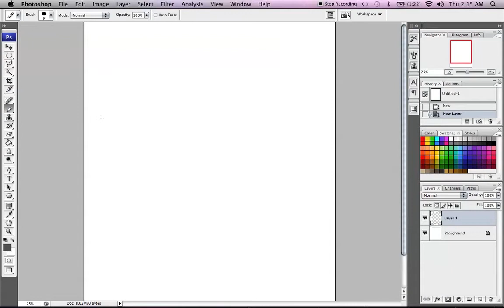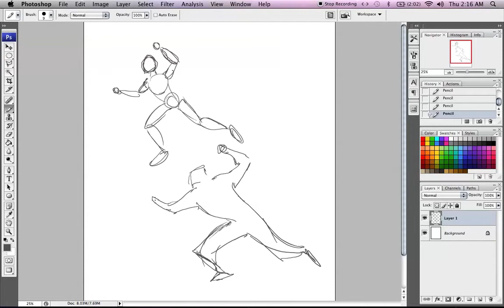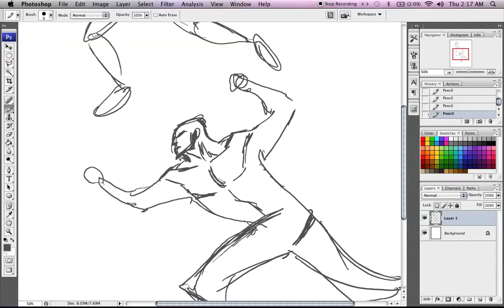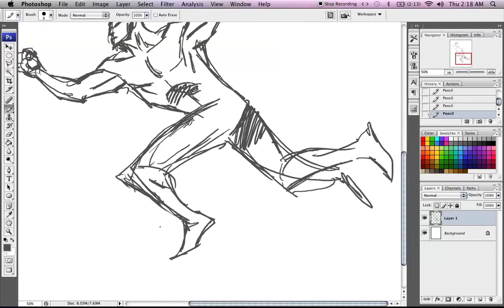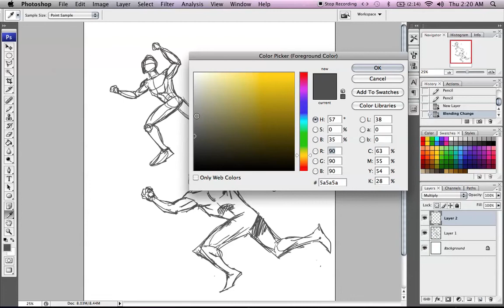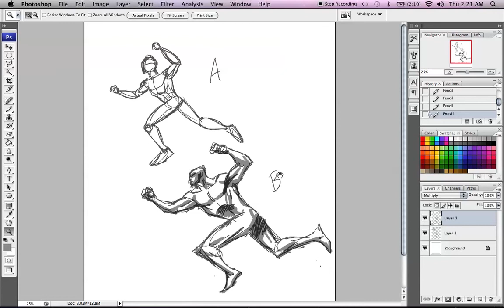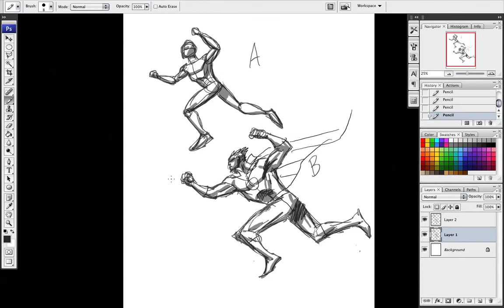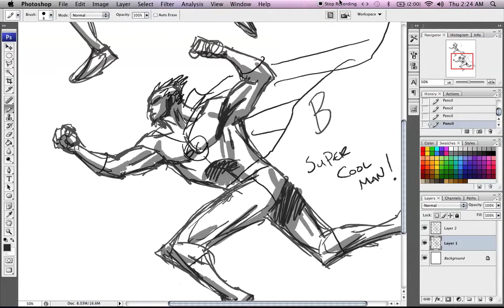Alé Garza Lessons Learned Episode 2- Dynamic Figure Drawing!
Time for Thursdays episode... Figured I'd cover some approaches to dynamic figure drawing... Again Guys thanks for the comments, as always they are appreciated. Don't forget to subscribe don't forget to tell your friends to as well:) Again any suggestions are always welcome just leave the in the comments section below... Hit that like button, and I'll see you guys next Tuesday!